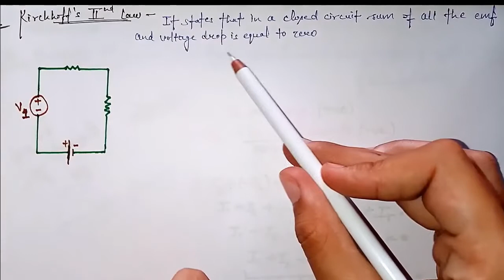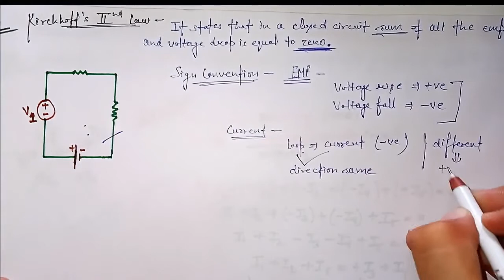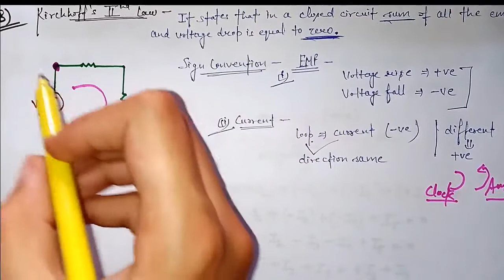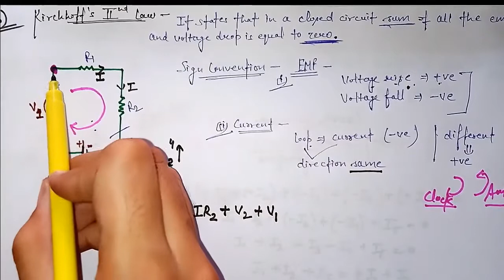Kirchhoff Law| DC Circuits | BEE- Network Theory | Luv with physics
Kirchhoff Laws.
                           A) Kirchhoff voltage Law
                           B) Kirchhoff current Law

Mathematical Form
Sign Convention

Lumped Elements
Distributed Elements